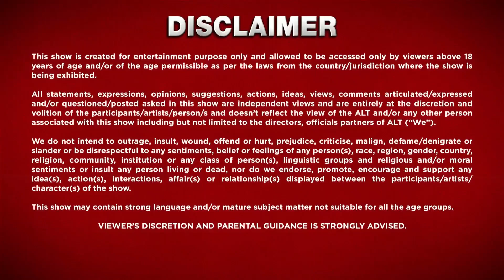Tu Mera Ek Baal Bhi Nahi Ukhad Sakta - Swami Chakrapani Ji Maharaj | Lock Upp